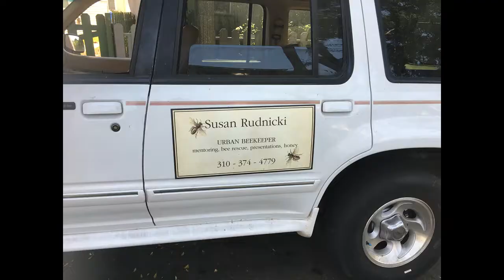Bee hive Removal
This short video shows how Susan Rudnicki and her crew safely removed a large bee hive in my house to relocate it some place else without harming the bees.